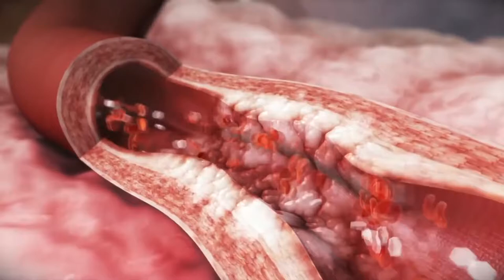6 loại thực phẩm ăn càng nhiều càng lão hóa sớm ( Xem và tránh ngay ) Sống Khỏe Sống Tốt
6 loại thực phẩm ăn càng nhiều càng lão hóa sớm ( Xem và tránh ngay )  Sống Khỏe Sống Tốt
1. Thực phẩm giầu chất béo
2. Đồ uống có cồn
3. Đồ uống chưa cafein
4. Thực phẩm lên men
5. Đồ nướng cháy
6. Dầu cũ
0O0
Xem thêm tại đây:
5 Loại Trái Cây Bỗng Hóa Độc Dược Nếu Bị Lạm Dụng Quá Nhiều Mà Bạn Chưa Hề Hay Biết | KoreaShop24h.
11 Tác Dụng Tuyệt Vời Của Đỗ Đen Mà Rất Ít Người Có Thể Biết Tới
10 Điều Bạn Cần Biết Trước Khi Ăn Trứng Để Tránh Bị Hiểu Nhầm Về Thực Phẩm Cực Kì Tốt Này !
4 Sai Lầm Khi Ăn Giá Đỗ Gây Nguy Hiểm Đến Tính Mạng Mà Bạn Cần Phải Biết Ngay Bây Giờ
5 Loại Thực Phẩm Độc Hơn Thuốc Lá Gấp 10 Lần Nếu Bạn Ăn Quá Nhiều | KoreaShop24H
0O0
0O0
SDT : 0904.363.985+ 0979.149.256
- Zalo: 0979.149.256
- Facebook : Siêu Thị Hàn Quốc – 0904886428